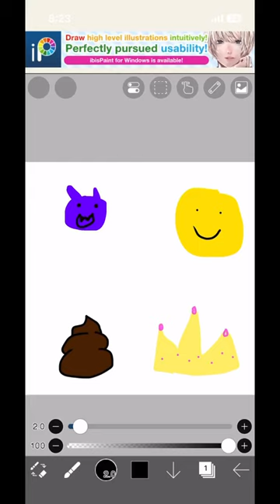better dance on the runway… SIKE! trend funny drawing ￼angllevsdevil